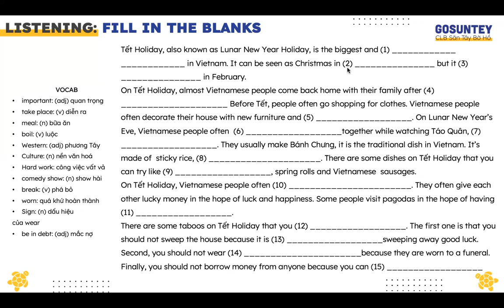Audio HW Turtle L17 Lunar New Year